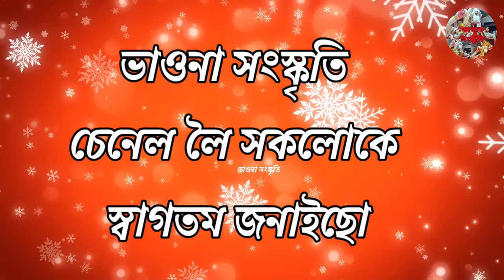vauna ভাওনা ৰ মাজত সাপ আৰু Brokland boy 😱 মানে কি?? চাওঁ আহক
ভাওনা
ভাওনা সংস্কৃতি
অসমীয়া ভাওনা সংস্কৃতি
অসমীয়া ভাওনা
অসমীয়া ভাওনা
ভাওনা যুদ্ধ
সম্পূৰ্ণ ভাওনা
ভাওনা সমাৰোহ
ভাওনা গীত
ভাওনা অসম
শিশু ভাওনা
অসমৰ ভাওনা
ভাওনা video
অসম ভাওনা সমাৰোহ
ভাওনা আৰম্ভণি গীত
ভাওনা সংস্কৃতি
ধিতাইপুখুৰী ভাওনা
ভাওনা নাৰদত বিতুপন
অসমীয়া ভাওনা নাৰদ
বিপ্ৰ দামোদৰ ভাওনা
নৃসিংহ মুৰাৰী ভাওনা
মাজুলী ভাওনা সমাৰোহ
ভাওনা আৰম্ভণি শ্লোক
অসমীয়া ভাওনা যুদ্ধ
নৃসিংহ মূৰাৰী ভাওনা
অসম ভাওনা সমাৰোহ 2022

vauna
vauna video
assamese vauna
bhauna
vaunas
vauna probekh
vawna
vauna jorhat
jorhat vauna video
vauna premi
vaona
jorhat vauna
assames vauna
vauna assamese
assamese bhauna
bhauna assamese
vauna pdf
hihu vauna
vauna 2021
best vauna
vauna vlog
vauna 2022
assamese vaona
vauna judho
hikhu vauna
vauna assam
vauna narod
vauna judha
majuli vauna
vauna probex
vauna competition jorhat
bhauna video
vauna of assam